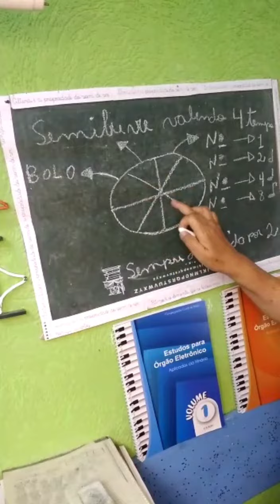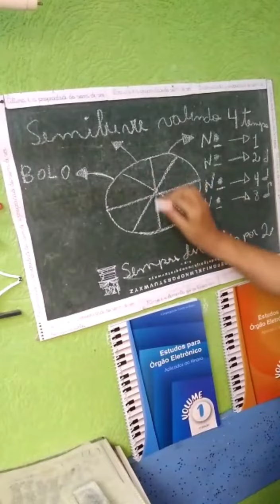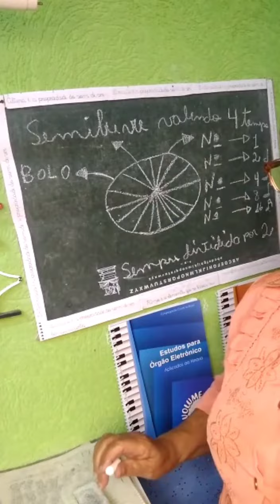Explicação das figuras - 3